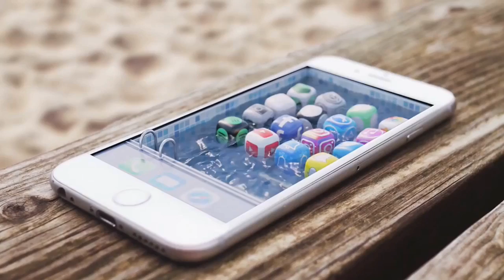El Mejor Tono de LLamada del Mundo